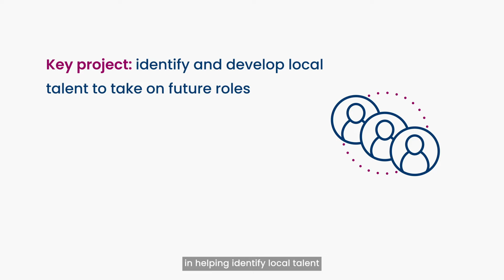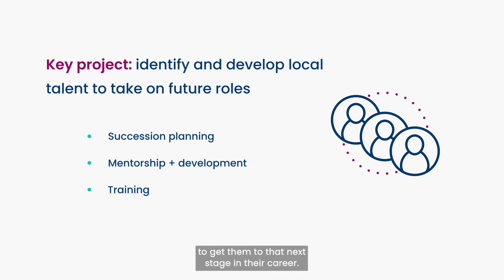Meet the Inspire Experts: Zachary Ames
Zachary is a Talent Management expert at Inspire HR. He specializes in leadership development.